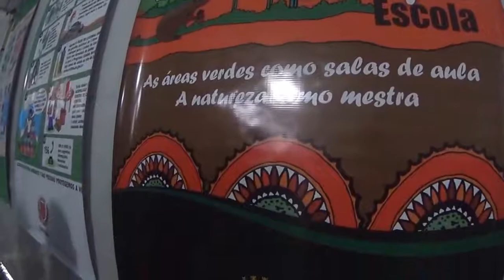Banners e ONGs e origens do Rio Barigui MAF03518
Dia Mundial do Meio Ambiente,  5 de junho Meio Ambiente,  Assembleia Geral das Nações Unidas,   15 de dezembro de 1972[,  Conferência de Estocolmo, Suécia, Ambiente Humano, Curitiba, Rua das Flores, LIONS, PMC, ONGs, Estado do Paraná, exposição didática, riachos e rios de Curitiba, bacias curitibanas, reservas curitibanas,